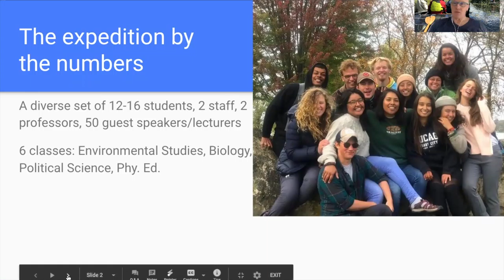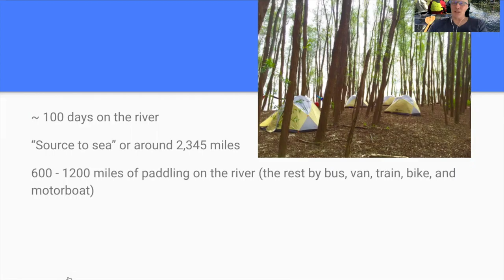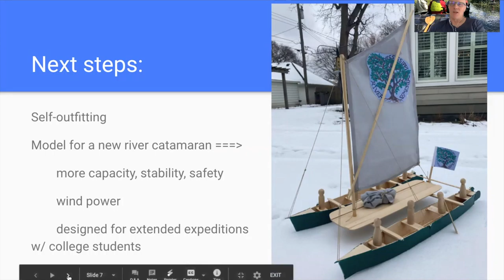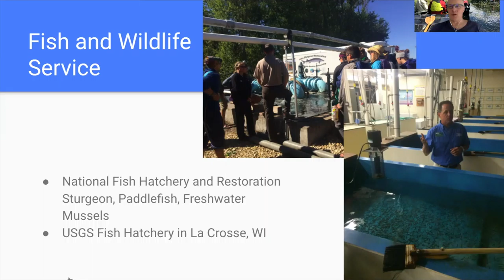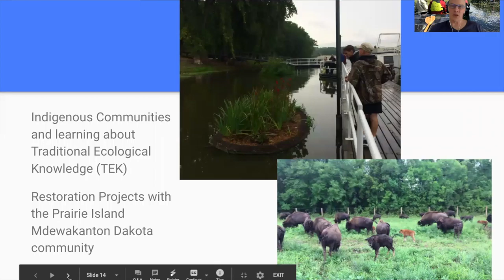RMS Presentation on the River Semester and our work with river professionals.